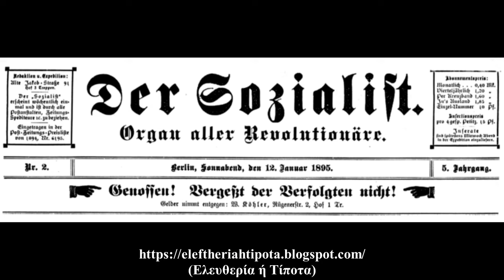Γκούσταβ Λαντάουερ (Μια Συζήτηση)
Το εισαγωγικό μουσικό απόσπασμα είναι από το κομμάτι "Λούπα" Του Συγκροτήματος Τσιμέντο από τον δίσκο "45° Υπο Σκιά".

Μια Συζήτηση (3/3/2024) Για Τον Γκούσταβ Λαντάουερ Με Τον Γιώργο Περτσά.
Τον ευχαριστώ πολύ για την αποδοχή της πρότασής μου να συζητήσουμε.
Επίσης, ευχαριστώ τον Γιώργο και την Έφη για τη φιλοξενία και την κουβέντα, που είχαμε, μετά το πέρας της συζήτησης για τον Γκούσταβ Λαντάουερ.
Ευχαριστώ τον σύντροφο Δημήτρη για τη συνεργασία στη δημουργία των ερωτήσεων.
Τέλος, ευχαριστώ Τον Κώστα Δεσποινιάδη (Εκδόσεις Πανοπτικόν).

Θεματολογία

- Οικογενειακό Περιβάλλον & Παιδικά Χρόνια  (1:47)

- Επιρροές Στη Σκέψη Του Λαντάουερ
(Φιλοσοφία-Ποίηση-Πολιτική Θεωρία)  (4:49)

- Γκούσταβ Λαντάουερ & Μαρξισμός (1)  (9:54)

- SPD &... Αναρχισμός
(Η Αφετηρία Της Πολιτικοποίησης Του Γκούσταβ Λαντάουερ)  (10:47)

- Γκούσταβ Λαντάουερ & Μαρξισμός (2)  (13:30)

- Γκούσταβ Λαντάουερ & SPD  (15:40)

- Το Σύμπαν Του Γκούσταβ Λαντάουερ
(Λογοτεχνία-Θέατρο-Ποίηση-Μουσική-Τέχνη)  (17:31)

- Τo Πνεύμα (Geist)  (22:57)

- Γκούσταβ Λαντάουερ & Φρήντριχ Νίτσε  (29:18)

- Το Κράτος Κατά Τον Γούσταβ Λαντάουερ
(Εθελοδουλεία/Κυρίαρχοι & Κυριαρχούμενοι)  (31:28)

- Γκούσταβ Λαντάουερ & Μυστικισμός (1)  (38:30)

- "Skepsis Und Mystik"  (40:38)

- "Θρησκευτικος Αθεϊσμός"  (47:47)

- Γκούσταβ Λαντάουερ & Μισέλ Φουκώ  (53:29)

- Βία (Μέσα & Σκοποί)  (57:23)

- Προπαγάνδα Με Την Πράξη  (1:01:31)

- Η Πράξη  (1:04:27)

- "Μεμονωμένοι" & "Πρωτοπόροι"  (1:07:56)

- Ιδανικότητα/Τελειότητα/Εσχατολογία  (1:15:54)

- Αίτιο-Αποτέλεσμα (Ροή & Δυναμικές)  (1:22:38)

- Περί Eπανάστασης (1)  (1:26:07)

- Περί Τοπίας & Ουτοπίας  (1:33:24)

- Περί Επανάστασης (2)  (1:35:29)

- Περί Χρόνου  (1:37:29)

- Περί Κληρονομικότητας & Χρόνου (Πρόγονοι & Απόγονοι)  (1:39:15)

- Γκούσταβ Λαντάουερ & Μυστικισμός (2)  (1:41:08)

- Γλώσσα Esperanto (Μέρος & Όλον)  (1:42:25)

- Μποέμ & Αναρχικοί  (1:50:16)

- Το Εβραϊκό/Σιωνιστικό Στοιχείο
(Μάρτιν Μπούμπερ & Γκούσταβ Λαντάουερ)  (1:54:20)

- Βαυαρική Δημοκρατία Των Συμβουλίων &... Υπουργοποίηση
(Μια Αφήγηση Ματιώσεων & Βιωμάτων...)  (2:05:51)

- Σύλληψη & Εκτέλεση (Μαρτυρικότητα & Τραγικό)  (2:15:40)

- Η Επιρροή Της Σκέψης Του Γκούσταβ Λαντάουερ  (2:25:08)

- Ατομικότητα & Συλλογικότητα  (2:32:15)

- Ποίηση & Ποιητική  (2:35:51)